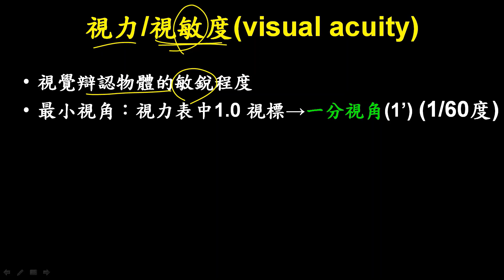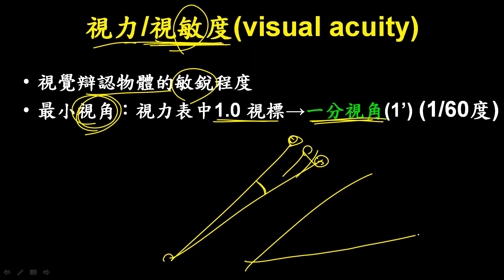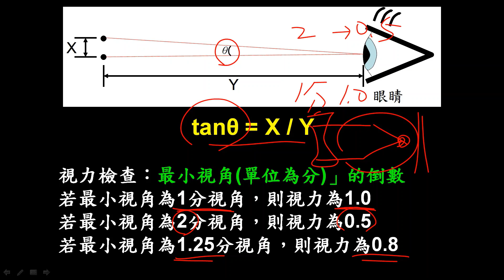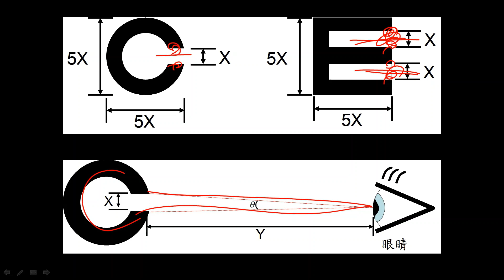【任圃講科普】59什麼是視力？視力是如何測量的？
每個人應該都有量過視力的經驗，說到量視力，常常讓人聯想到近視，但事實上，視力與近視是兩個不同的概念，各自有不同的意義。什麼是視力？量視力的原理為何呢？